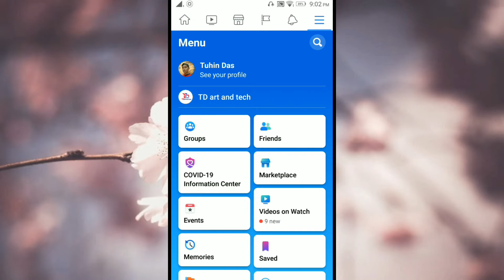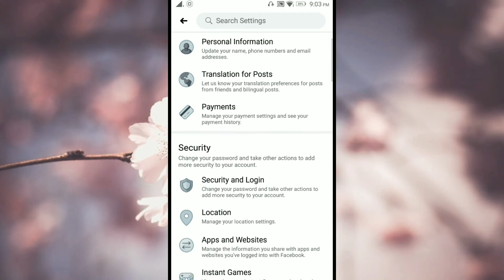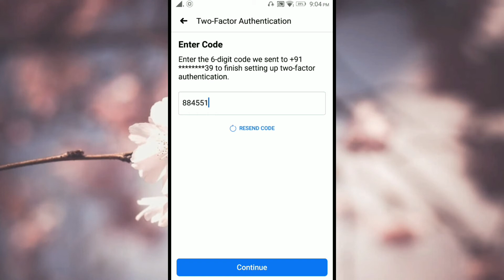Facebook 2 Factor Authentication